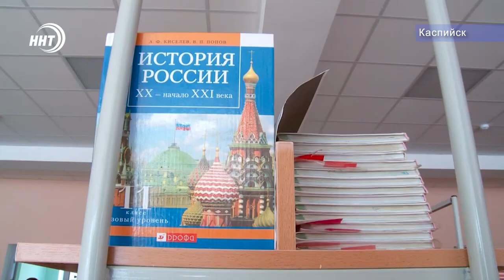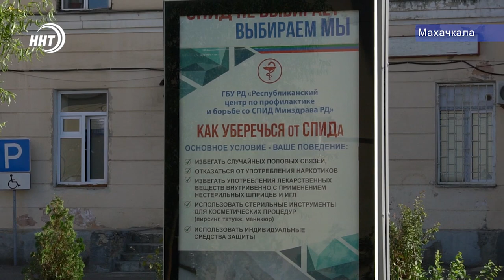Новости Дагестана 2.9.19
Первый звонок, первый учитель! В Каспийске свои двери учащимся открыла новая общеобразовательная школа. В церемонии открытия принял участие Глава Дагестана.

Очередной скандал в ночном клубе Махачкалы. В одном из развлекательных заведений столицы потасовка закончилась стрельбой.

Осторожно КОРЬ!!! Всего за неделю в Республиканский центр инфекционных болезней поступило с жалобами 27 человек